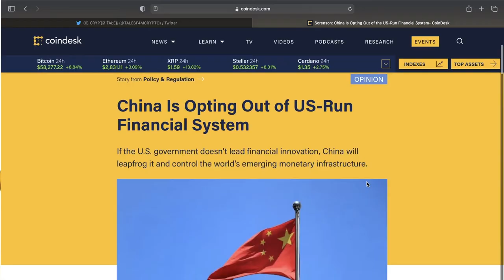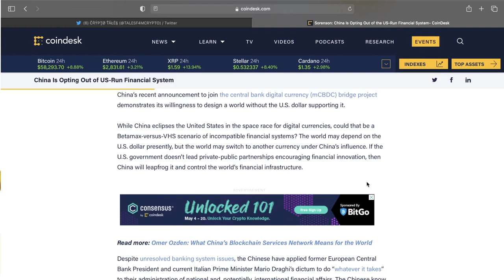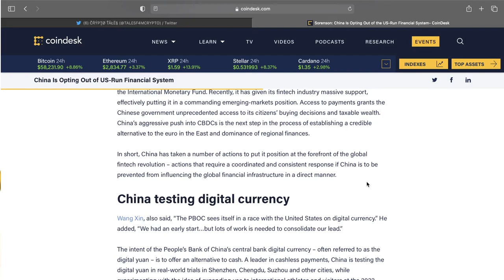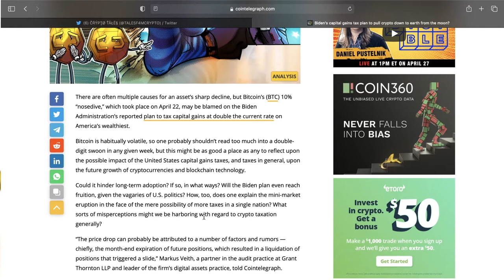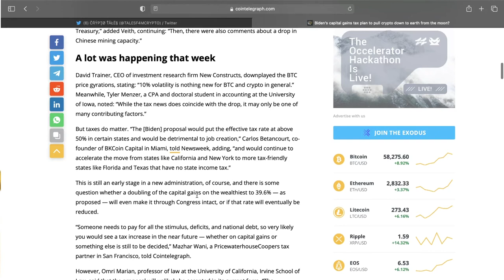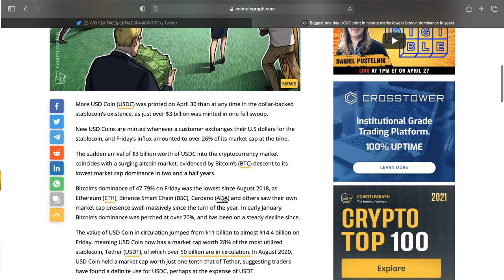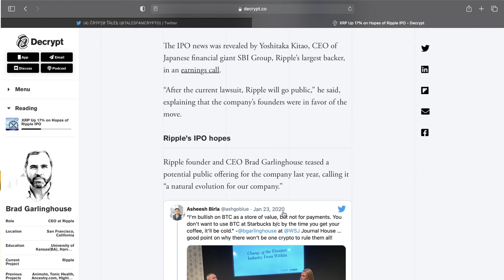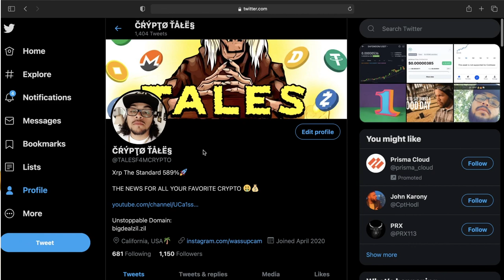GLOBAL RESERVE CURRENCY IN JEOPARDY WITH POSSIBLE STRICT REGULATIONS ON THE WAY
China opting out of US Financial system. Biden's Capital Gains tax plan. Lowest Bitcoin Dominance in years. XRP up 17% on hopes of Ripple IPO